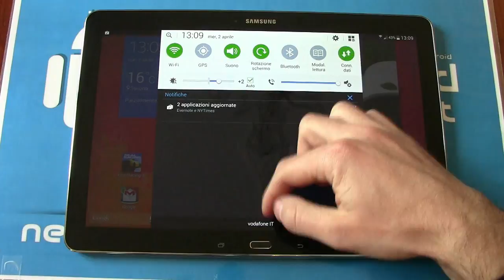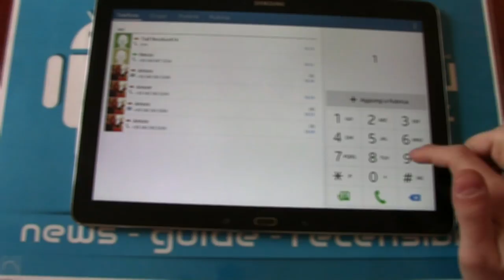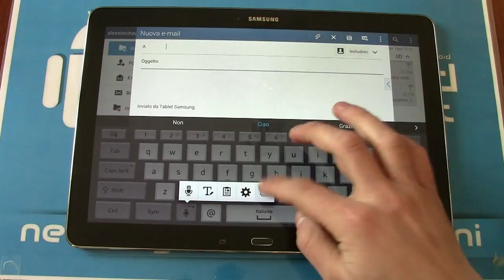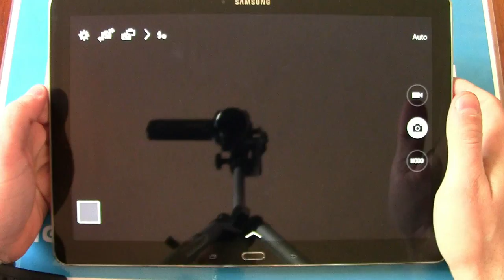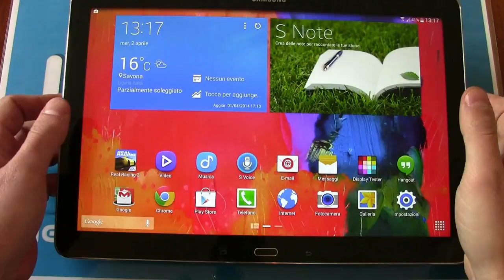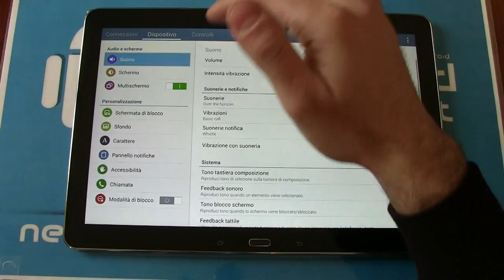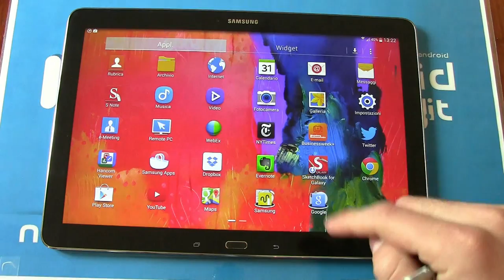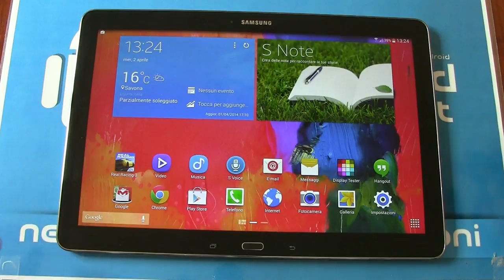Recensione Samsung Galaxy Note Pro 12.2 by Androidblog.it